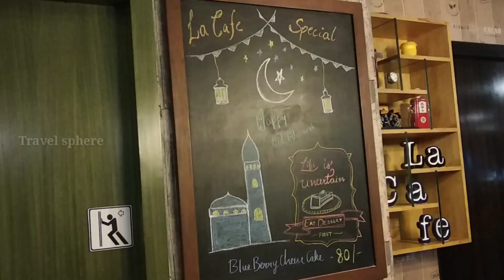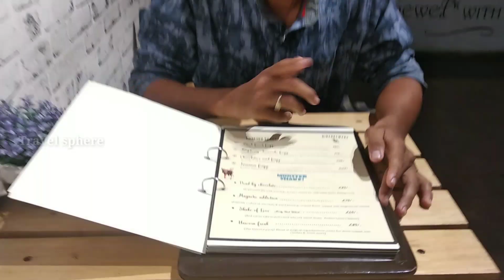The biggest shake ever..!! | Death by Chocolate | La cafe | Coimbatore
Hello friends,

Today we came for a cafe name as "La cafe" which is located in rs puram, Coimbatore.
We had 4 dishes named as,  Veg steak, Quesadilla, Blueberry cheese cake and Death by chocolate shake.

Veg steak is made with panner fried and they added tomato sauce and cheese for toppings. It was so Spicy..!!

Quesadilla is an awesome dish which is stuff with full of cheese and corn and it was so amazing dish..!!!

Blueberry cheesecake is so different from other cakes, it is so soft and so Sweet..!! It's really good..

Death by chocolate is a biggest shake ever I seen. I just fell in love. It was made with full of dark chocolate and chocolate sauce. And one person cannot drink one shake.
Chocolate lovers must try this❤

Location: La Cafe
1st Sasha Building, 130, E Rd, R.S. Puram, Coimbatore, Tamil Nadu 641002